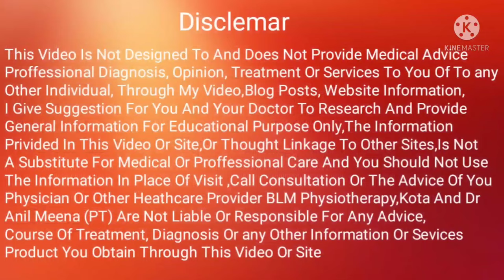finger fracture treatment | hand finger fracture treatment home| hand phalanges fracture | in hindi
Senior Orthopaedic Physiotherapist
               Head Of Department
Yadav Orthopaedic & Mutispeciality Hospital, Kota.
BLM Physiotherapy and Diagnostic
 kota